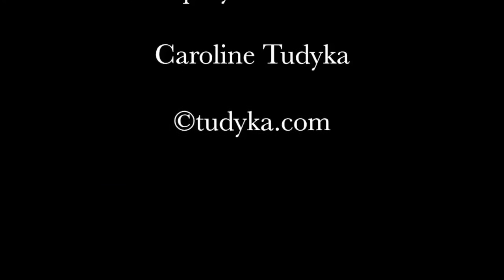Rising Mist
Music by Caroline Tudyka on a poem by Andreas Hähle (Als der Nebel kam).

I cried, I laughed,
brooding in bed,
thought about nothing.

The gloomy mist spread over the pond,
at the river, the rose blooms and
fades at once.

My love has gone with the rising mist,
my heart disappeared in the fog,
it's missed.

bit my hand,
made nothing to eat.

I look at dark shadows,
my mind gets tired.
My body needs a rest, no desire.

When do I find what once I lost,
when do I live,
when will I be reborn?

Love appears without my wish,
it warms my skin, when it goes,
all stands still.

The rose blooms again at the river,
as it blooms,
I too want to bloom,
no more shivers.

If only someone came by,
set me free,
with his magic hands,

(Poem by Andreas Hähle)
English translation by Caroline Tudyka
Produced by John Shamir
Guitars : Fabien Mornet

Video clip by Bruno Aussillou.